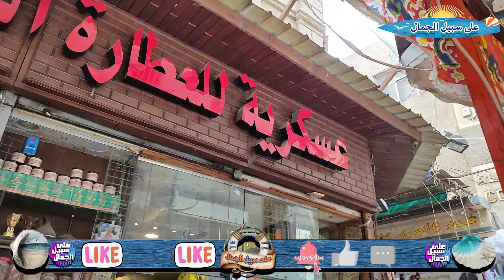اسعار التوابل رمضان 2023 جولة فى الغورية لمعرفة اسرار واسعار كل انوع العطارة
ياميش رمضان واسعار ياميش رمضان 2023 فى الغورية وعند كبار العطارين ستشاهد اسعار المكسرات اجود الانواع عند اعرق تجار الياميش والعطارة ابتداء من اسعار البلح والمكسرات والعطارة والتوابل المختلفة حرفيا كل انواع العطارة بالاسعار ومعلومات قيمة عنها من اكبر واقدم العطارين فى الغورية وقاهرة المعز وسنتعرف على خلطة سحرية من البهارات وتوليفة رائعة تنقل طبيخك فى حتة تانية خالص
قناة على سبيل الجمال تتمنى لكم مشاهدة ممتعة